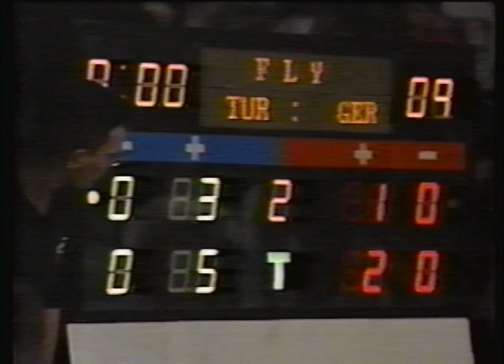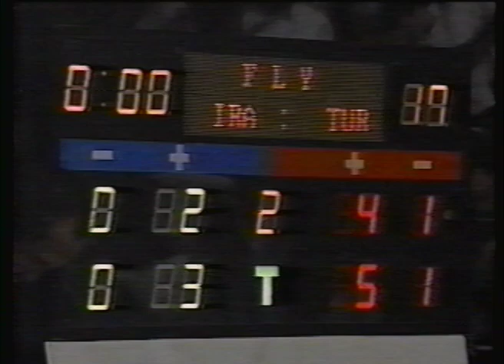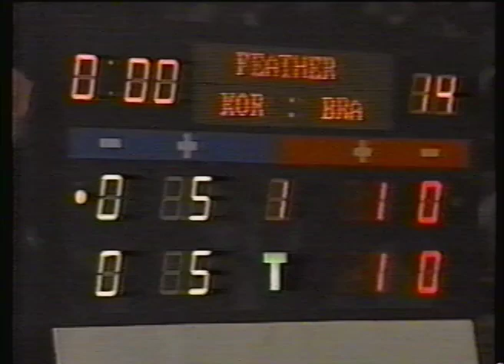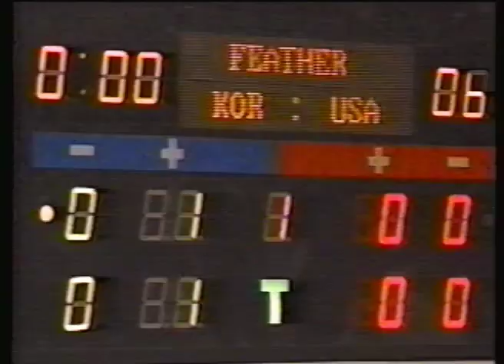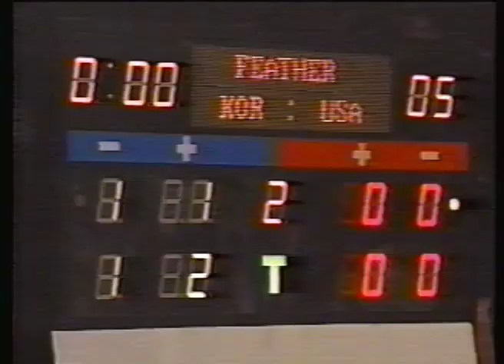12th world Taekwondo Championships Manila, Philippines 1995